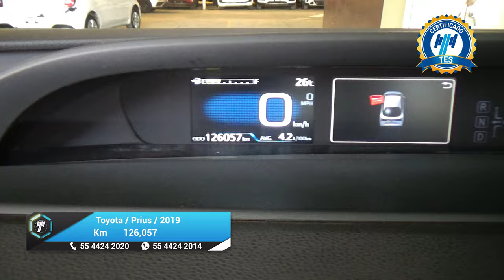Toyota / Prius / 2019 - 26591